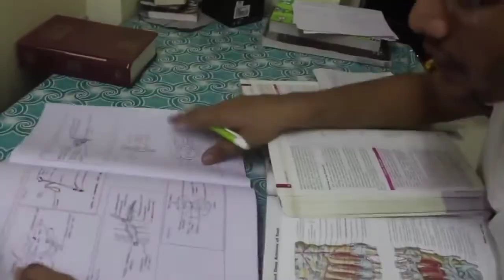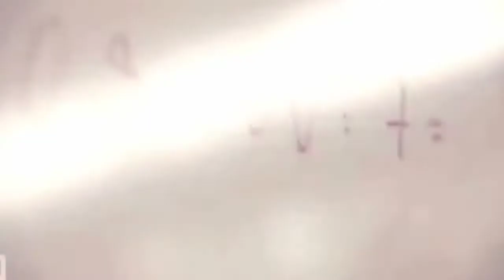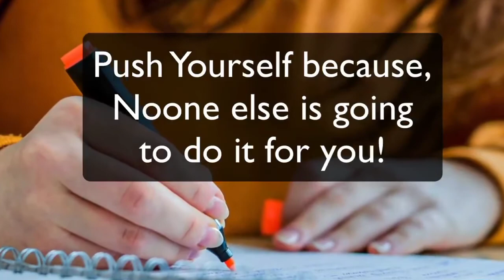Neet motivational video। इस video को देखने के बाद आपके अंदर एक अलग जोश आ जायेगा 🏥doctor